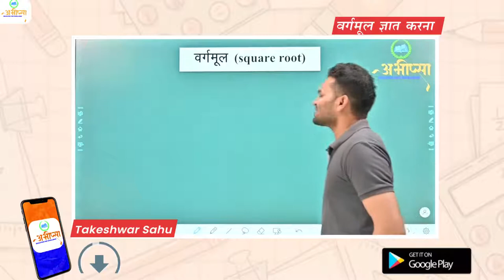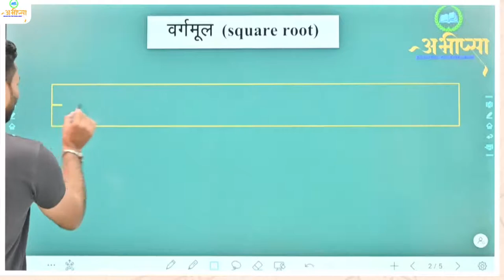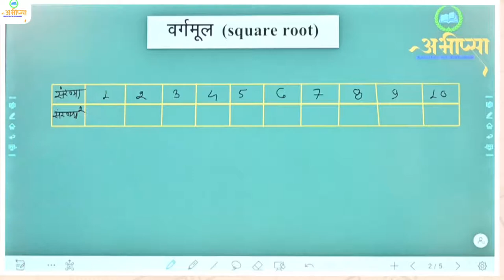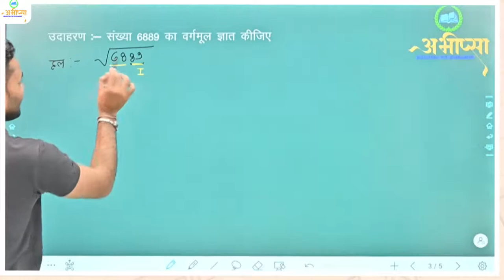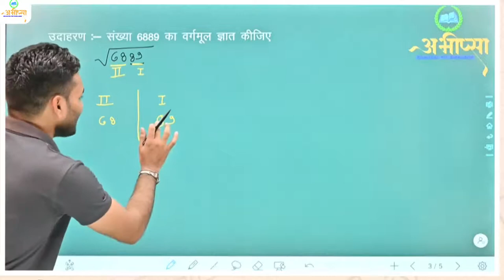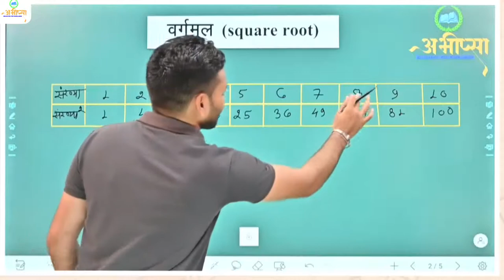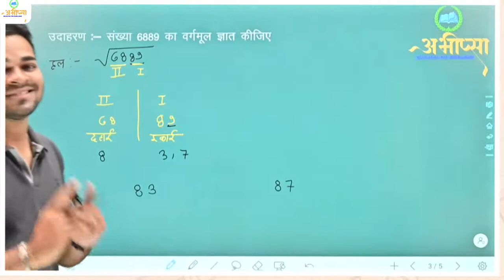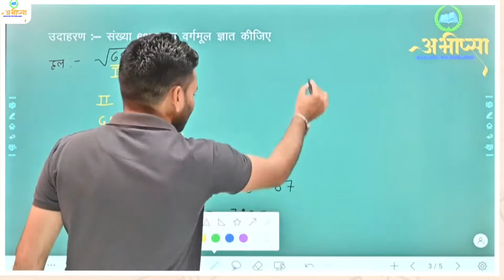वर्गमूल ज्ञात करना || Find Square Root || कक्षा 9वीं || Class 9th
वर्गमूल ज्ञात करना || Find Square Root || कक्षा 9वीं || Class 9th || विधि विलोकनम से वर्गमूल ज्ञात करना || Vidhi-vilokanam || Ekaadhikena poorvena method || anurupyena method || yojayet sutra ||